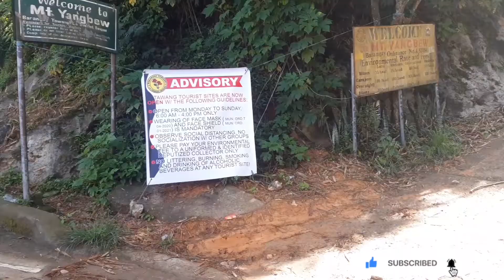Unlock Yangbew La-Trinidad Benguet!Little cowboy,top of the mountain,horse back riding stress relief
walking for weight lose , trekking for releasing stress , running for body shape , mountain climbing , yoga , meditation , relaxation , sit back and relax. enjoy

Banaue tour guide channel , when is the best season to visit Banaue Philippines , when is the best time to visit Banaue Philippines , Banaue rice terraces , trekking Banaue Philippines ,
Banaue tour Philippines , Banaue tour guide , Banaue rice terraces thanos , Banaue rice terreces drone